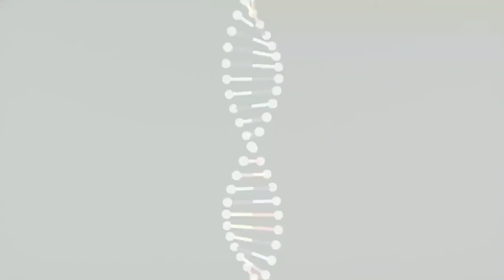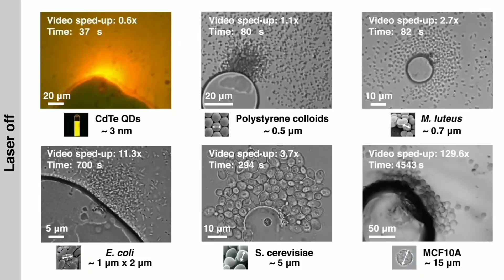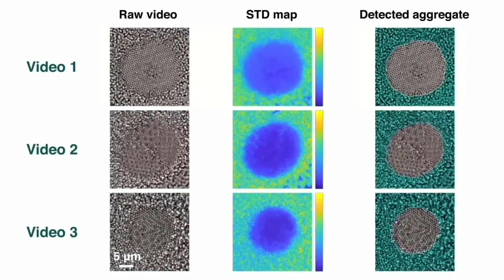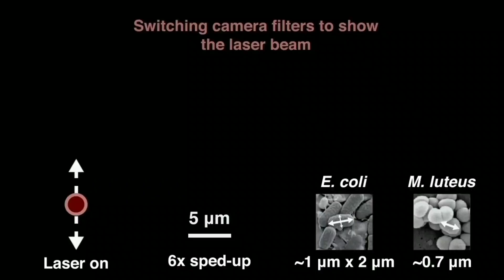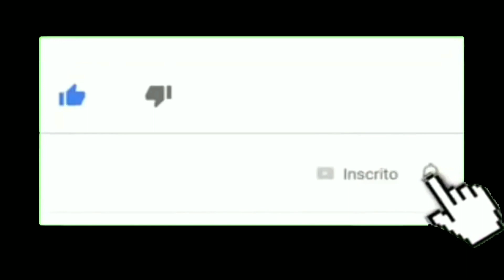A FÍSICA PARA MONTAR O UNIVERSO ???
As leis físicas que conhecemos nasceram no Big Bang e permitiram a formação de átomos, partículas, estrelas, planetas e galáxias.

Sabemos que cada uma dessas entidades é governada por regras diferentes, mas também sabemos que existem regras que se aplicam independentemente da escala.

 Talvez seja por isso que os filamentos de matéria escura se assemelhem aos axônios dos neurônios, ou a matemática "universal" parece explicar o movimento de partículas e a evolução das epidemias.

Nesta semana, um estudo publicado na "Nature Physics" revelou os princípios universais de auto-montagem, um processo pelo qual partículas de tamanhos muito diferentes, de átomos a pequenas estruturas, são agrupadas.

Os pesquisadores usaram pulsos de laser para criar diferenças de temperatura capazes de facilitar essa montagem, tanto em pequenas partículas quanto em células inteiras, imitando um processo relevante na formação de cristais ou organismos multicelulares.

"Até agora, as metodologias de auto-montagem não foram unificadas, o que significa que cada material exigia o uso de um método específico",

No novo estudo  pesquisadores descobriram uma maneira de usar o mesmo método para muitos materiais e escalas diferentes. "

Pela primeira vez, mostramos uma metodologia de auto-montagem que funciona para qualquer material suspenso em qualquer líquido, graças ao fato de que nosso método depende exclusivamente de forças físicas". Afirmou um dos cientistas.

Eles usaram um laser ultra-rápido capaz de criar gradientes de temperatura em um líquido. "Assim como em uma máquina a vapor o líquido começa a fluir de quente para frio. E, como faz, puxa as partículas que encontrar. ” Depois disso, eles desligaram o laser, permitindo que uma segunda "força" começasse a funcionar: movimentos brownianos.

Graças a isso, as partículas se movem em todas as direções, aleatoriamente, e são redistribuídas homogeneamente, independentemente do tamanho.

Os pesquisadores conseguiram usar o mesmo método para partículas de tamanho diferente em mais de quatro ordens de magnitude.

De uma partícula de três nanômetros (nm), bactérias, leveduras e com células das glândulas mamárias humanas, que atingem 15 micrômetros.

Um dos aspectos mais interessante é que, após alcançar a auto-montagem de todas essas partículas, eles observaram que todas se auto-montaram da mesma maneira. Além disso os desvios dessa curva seguem a distribuição Tracy-Widom, uma distribuição de probabilidades que aparece nos mercados de ações, tráfego, ecologia ou padrões sociais.

Todos eles, como apontou o pesquisador, têm em comum serem movidos por uma fonte de energia ou por uma desigualdade em um parâmetro.

De acordo com os cientistas o método é uma ferramenta para explorar a física de como os sistemas direcionados se desequilibram", como a pandemia do COVID-19 ou os ciclos de expansão e exaustão de a tecnologia.

E  Poderia tornar mais fácil entender por que a distribuição Tracy-Widom aparece e fazer previsões importantes.

Credito imagens:

Canal melodysheep